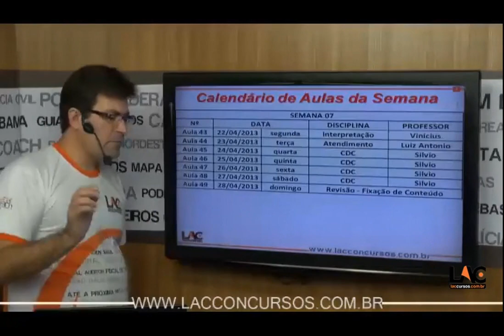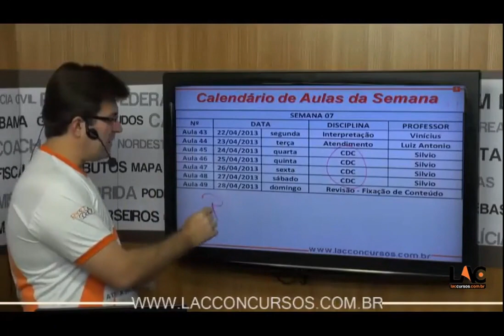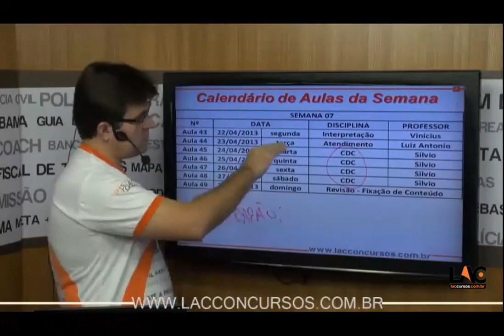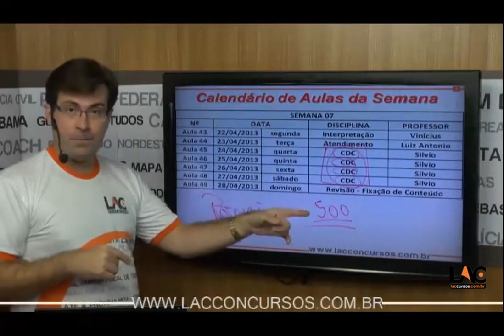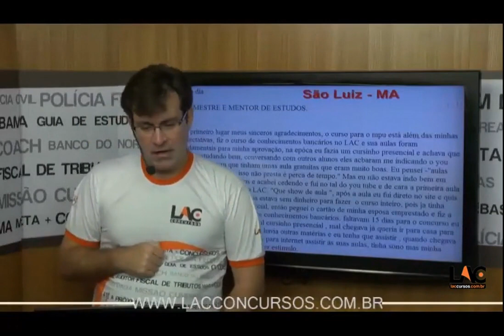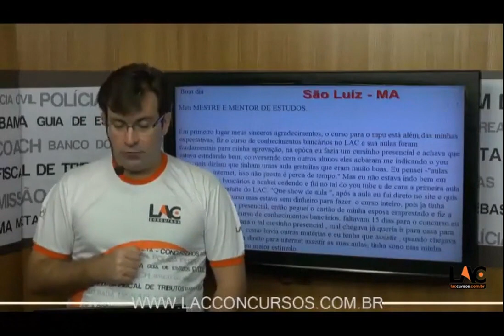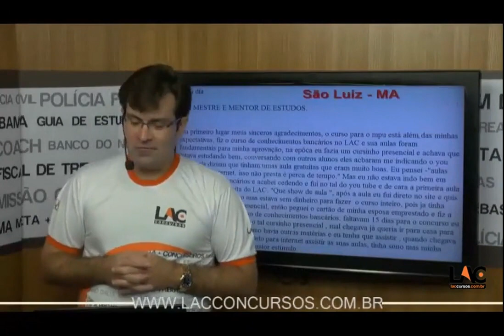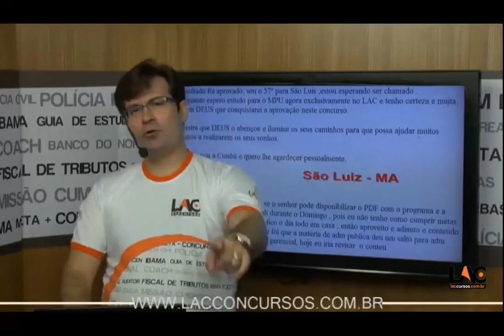2109 | Personal Coach BB 2013 - AULA 43 a 49 | SEGUNDA